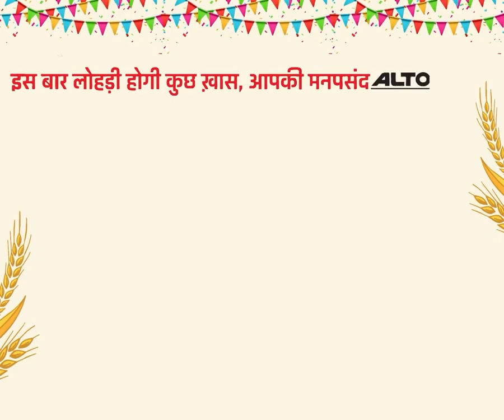हैदराबाद स्टेडियम में गुंजी महिला हॉकी टीम की नाटी, नेशनल में गोल्ड की उम्मीद